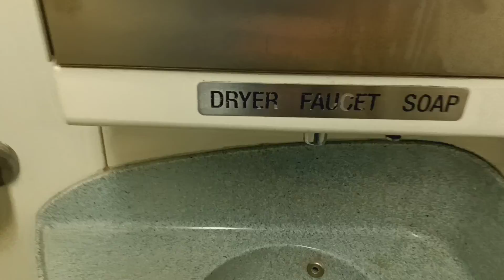MTA Metro-North Railroad M7 restroom